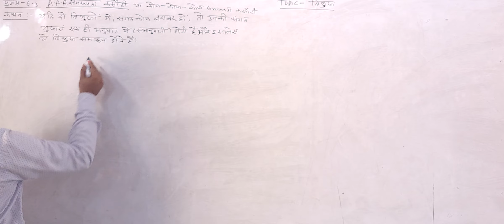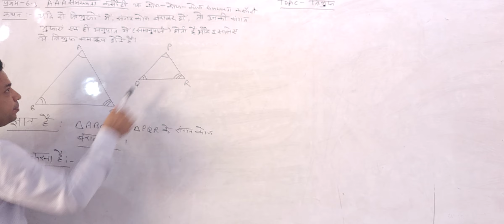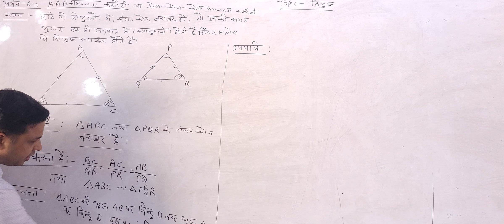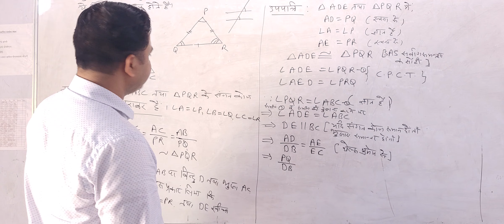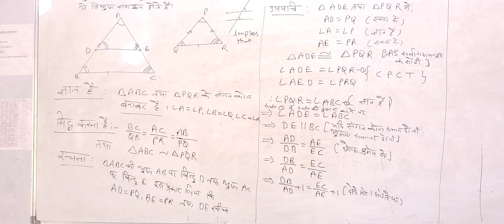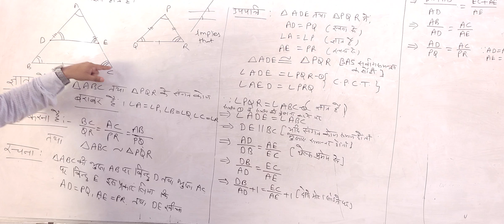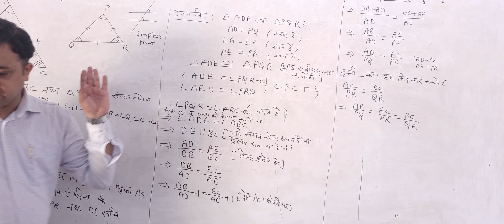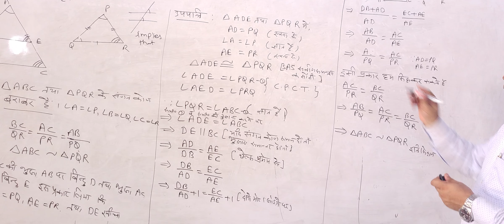23 july 2024 10 B TRIANGLE THEOREMS AAA SIMILARITY